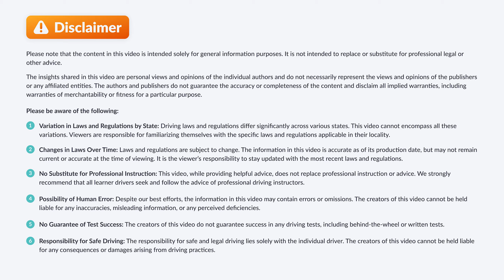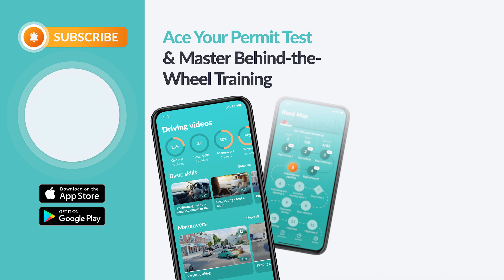Useful Tips for New Drivers - Explained by a Driving Instructor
In this video, we're here to empower beginner drivers with invaluable insights, including useful tips for new drivers, to boost your confidence behind the wheel and help you stay in control, even when faced with pressure from other drivers on the road.

What will you learn from this video:

Mastering Self-Confidence: Discover the secrets to building self-assurance as a new driver. We'll share techniques to overcome nervousness and develop a positive mindset.

Staying Calm Under Pressure: Learn how to maintain your composure when other drivers are tailgating, honking, or exhibiting aggressive behavior. Our experts will provide strategies to keep stress at bay.
Understanding Right-of-Way: Gain confidence in understanding and asserting your right-of-way, ensuring you navigate intersections and merging lanes with ease.

Safe Speed and Defensive Driving: We'll emphasize the importance of maintaining a safe speed while discussing defensive driving tactics to stay in control during challenging situations.

Handling Tailgaters: Discover how to deal with tailgaters without compromising your safety or nerves. We'll provide practical advice to diffuse tense moments.

Lane Changes and Merge Mastery: Learn how to confidently change lanes and merge onto highways while responding to aggressive drivers with poise.

Practice and Patience: Remember that practice makes perfect, and patience is key to mastering driving. We'll share how building experience gradually enhances your confidence.

At Zutobi, we're committed to equipping you with the knowledge and skills to become a confident, responsible, and resilient driver.
Together, we'll navigate the road with confidence, ensuring a safer and more enjoyable driving experience for everyone.

Timestamps:
0:00 Introduction
0:34 Situations on the road that destabilize a beginner driver
03:33 Right turn on the red light
04:38 Headlights rule in a tunnel
05:57 Driving on a road with pedestrians
10:34 3 rules for confident driving
12:01 Beginner drivers should use the right lane
14:40 Summary

Remember, the more knowledge you have, the easier it is to pass BOTH of your DMV exams:

This video is meant to help learner drivers in the United States by receiving help from seasoned driving instructors and drivers education professionals. Remember that legislation and driving laws can vary from state to state. It is your responsibility to verify that the information presented in this video is in accordance with the laws specified in your state’s driver's handbook. The creators of the video cannot be held liable for any consequences caused by any information that is in any way inaccurate, misleading, or deemed to be lacking in any way. The creators of this video cannot be held liable for any person failing their behind-the-wheel test or written test. It is the responsibility of each person driving a vehicle to make sure that they are driving in a safe manner within the limits of the law.